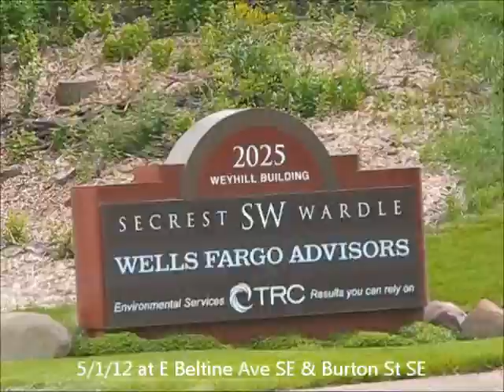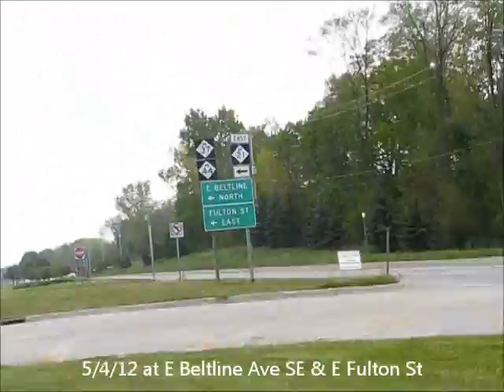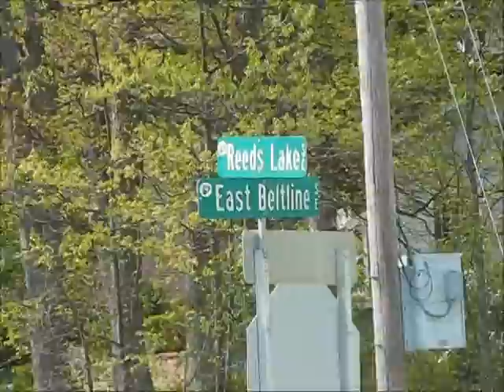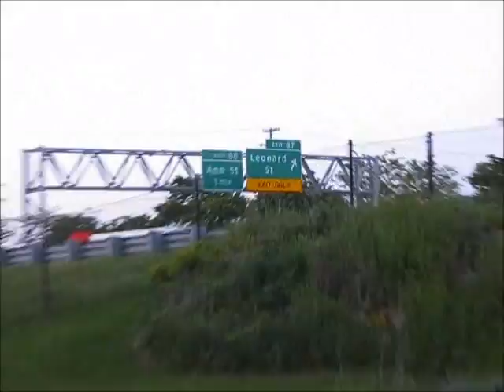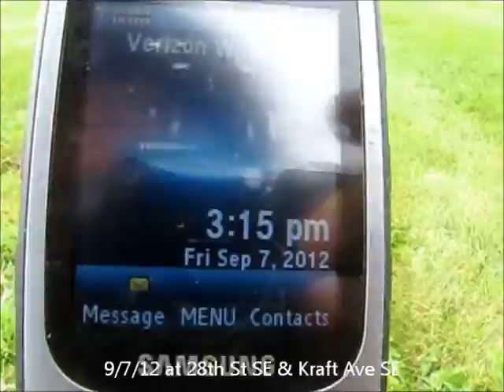Deformed Dandelions in Grand Rapids, MI 2012: April 26-May 8, September 7-9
This video is a chronological compilation of my documentation of the fasciated dandelions I found in the Grand Rapids, MI area between 4/26/12 and 5/8/12, and the branching "twin" dandelions I found in the area between 9/6/12 and 9/9/12.

After watching two of Christina Consolo's videos documenting numerous fasciated dandelions she had recently found in 3 locations in the Detroit area, on April 26 I decided to check out a large dandelion patch I had noticed in a mall parking lot near my house.

When I searched the dandelion patch, I found two fasciated ones. The next day, I returned to the patch and found another one; this time, I filmed it and uploaded the video to YouTube. The day after that, while loading my musical equipment into a bar for a gig, I noticed another fasciated dandelion next to the parking lot. I returned the next day to film it; on the way back home, I stopped at another large dandelion patch and found two more, which I also filmed. I uploaded a video of both finds to YouTube. I then decided to find out how many days in a row I could find at least one fasciated dandelion in a new location.

Between April 26 and May 4 - a 9 day period - I found and documented fasciated dandelions in 12 different locations in Grand Rapids. After getting sidetracked documenting two different 5-leaf clover patches on May 5 and 6 - and by rain on May 7 - I found a particularly bizarre fasciation in a dandelion on May 8, in another new Grand Rapids location.

In early September, I noticed that dandelion patches were showing up around Grand Rapids again, though in much smaller numbers than in the spring. On September 6, in the first patch I checked out, I found a dandelion that branched into two flower stems close to its base, though it was not fasciated. The next day in another location, I found another branching "twin" dandelion; from base to flowers, this one split into two, then fused back together, then split into two flower heads - but it did not appear fasciated either. Two days later, I found another branching "twin" dandelion. Close to the base, the stem split into two flowers: one of the flowers was normal-looking, but its twin was fasciated, with a double head and a thick stem.